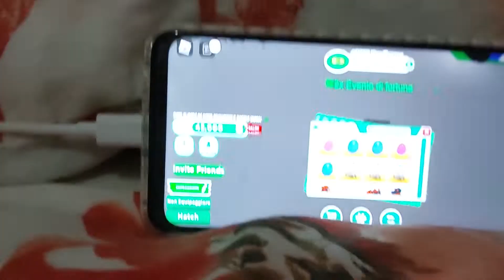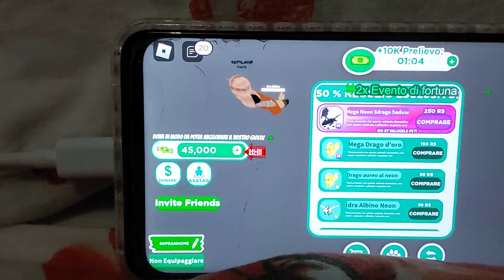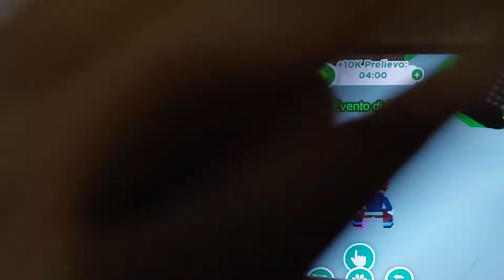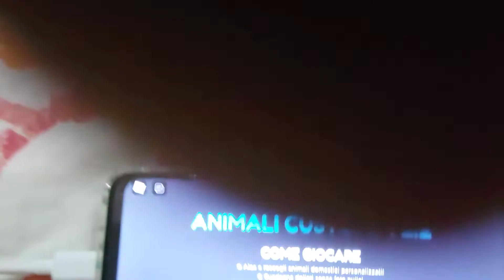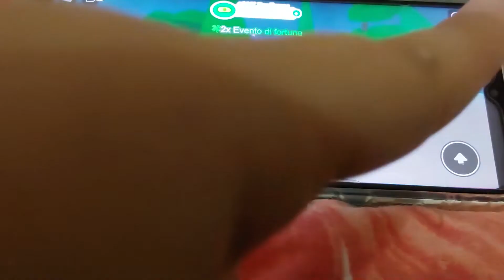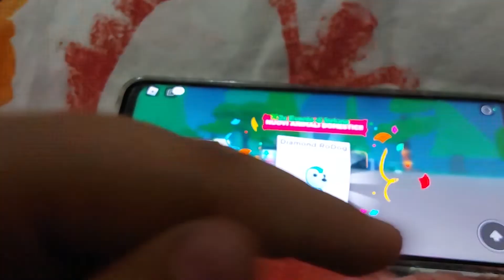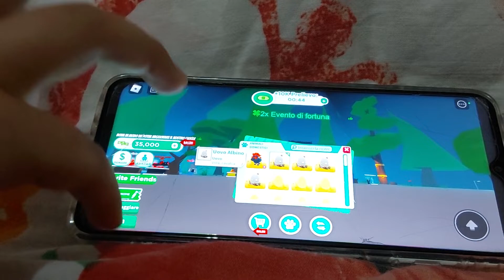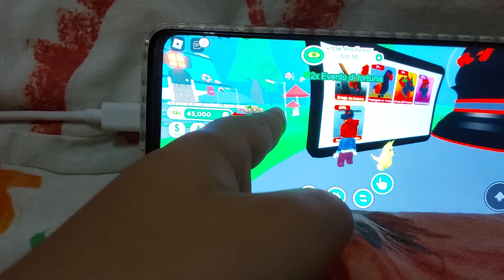17 Ottobre 2023